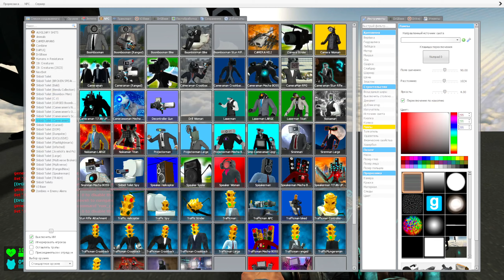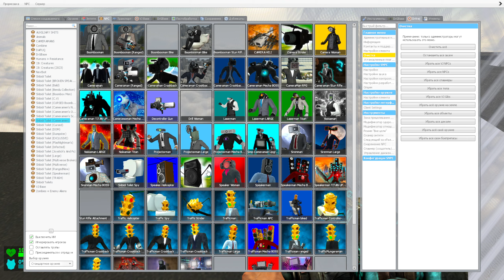Spartan Kicking All New Big Skibidi Toilets in the Giant Pit #4 - Garry's Mod